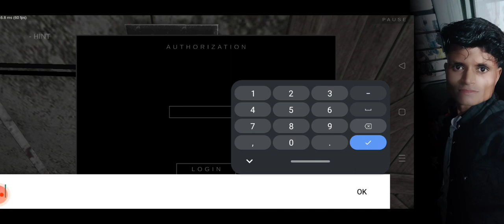MENTEL HORROR ESCAPE THE MANICS HORROR HOUSE PART_1St views fullvideo 💀😈👹